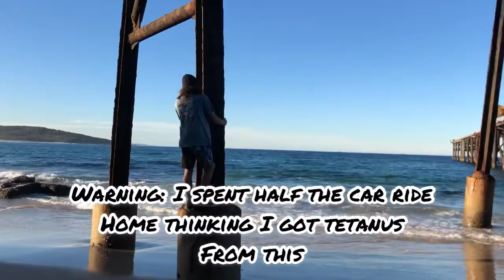We Found A Cool Rock Pool At Caves Beach - June 2020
The Vlog explores Caves Beach & Catherine Hill Bay in NSW Australia.
We found a hidden rock pool we can jump into for a swim.
After a swim at the beach, we end up at the old wharf where we catch golden hour.
Later in the month, we made a small hike to Pearly Ponds.

Join Chrystjan Bowers and Sienna Mae as they vlog their adventures.

All of this video was filmed using an iPhone and edited using OneShot.

Musician: @iksonmusic